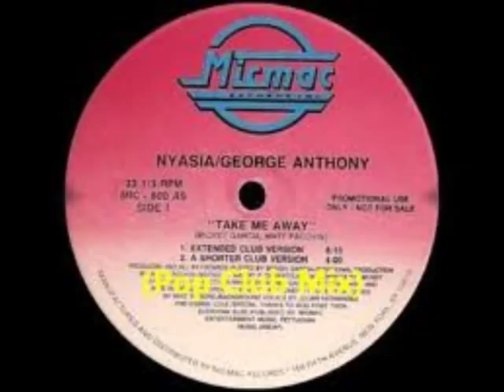Nyasia & George Anthony - Take Me Away(ExtPopClubMix) 1994 BEST FREESTYLE MUSIC